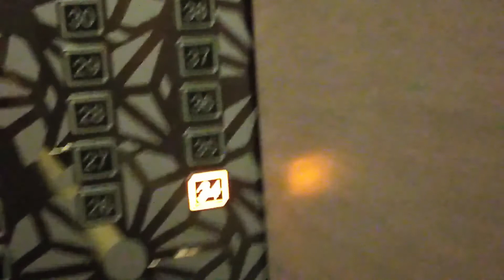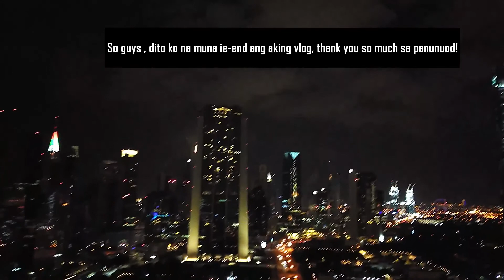Vlog#18 Bonding with my cousin!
Pasensya na po guys wala na akong outro, gabi na kasi at medyo pagod kami parehas , pero sana magustuhan nyo guys!

Sana mga friendship ay wag kayo mag sawa!